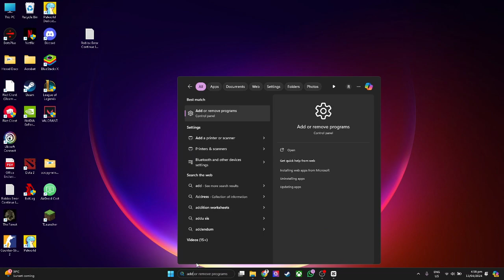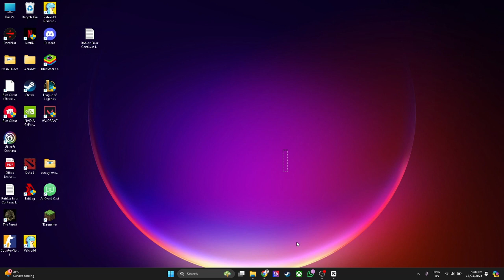Roblox Error Continue Installation Without Flag Settings From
In this video I show you how you can Fix Roblox Error Continue Installation Without Flag Settings. Do you wonder how you can Solve Roblox Error Continue Installation Without Flag Settings? I'll show you exactly how to do that.